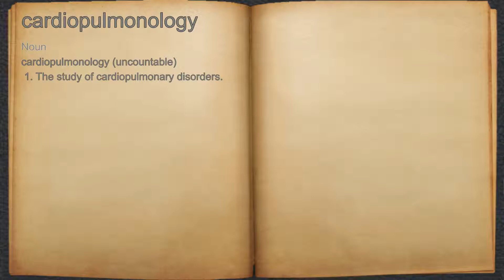What does cardiopulmonology mean?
A spoken definition of cardiopulmonology.

Intro Sound:
Typewriter - Tamskp